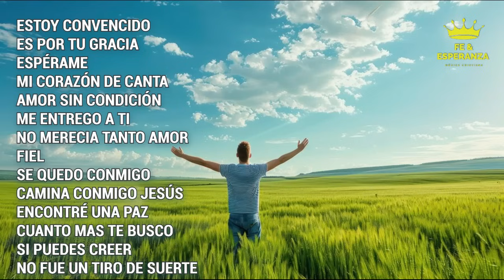La Mejor Adoración Cristiana🙌 Intimidad Espiritual - Música Cristiana de Adoración- Cantos de Fe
Cantos de Fe en Dios, Esperanza en momentos de dificultad , adversidad, tiempos de angustia. Dios esta con nosotros y nunca nos dejará.